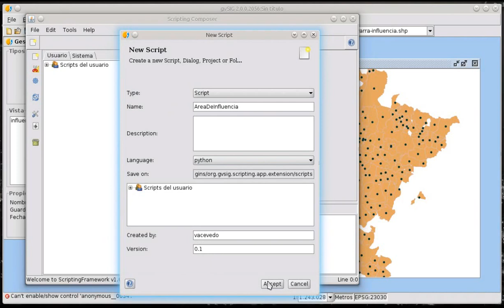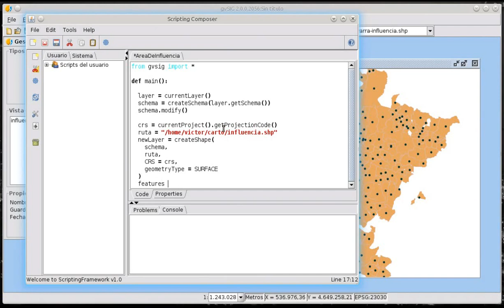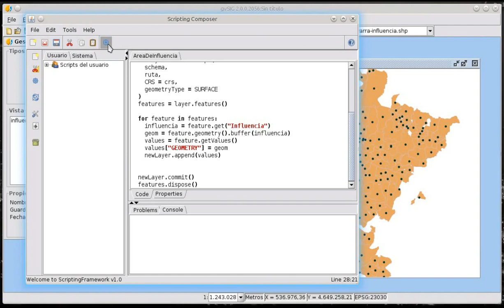gvSIG Scripting: Buffer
Scripting with Python on gvSIG 2.0: Buffer